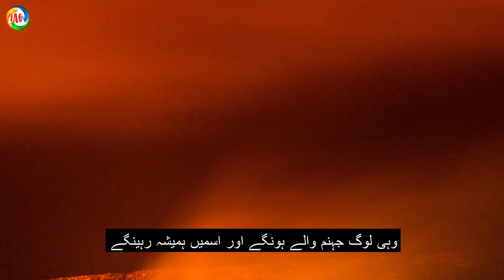dars-e-quran aayat no. 39/ jahannami kon hen?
اور جولوگ کفر کرینگے اور ہماری نشانیون کو جھٹلائنگے وہی لوگ جہنم والے ہونگے اور اسمیں ہمیشہ رہینگے